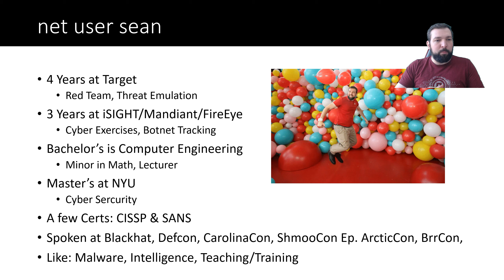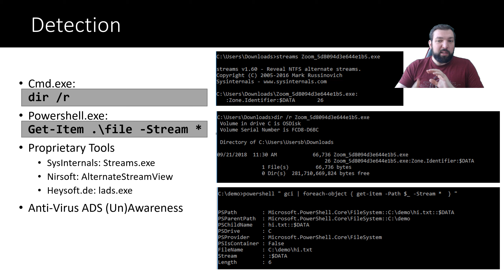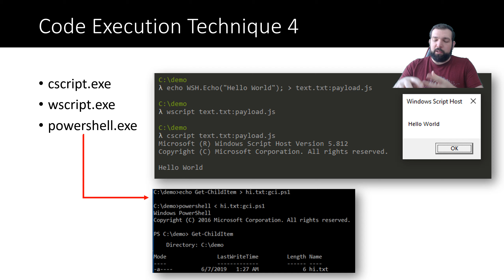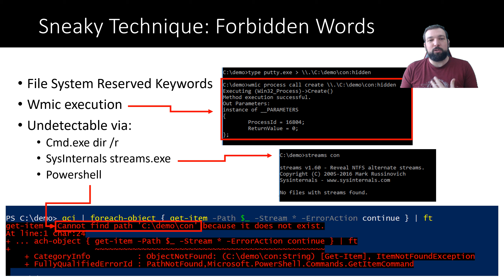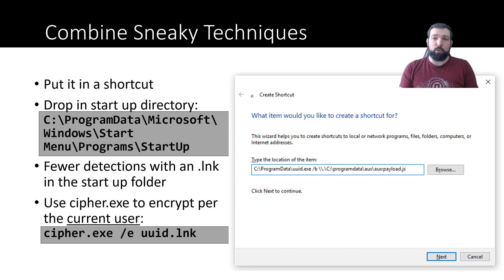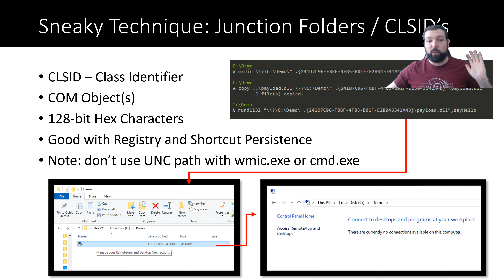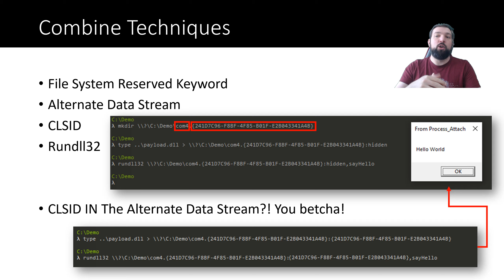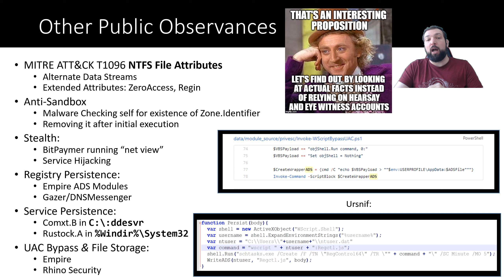Sneaky Tips and Tricks with Alternate Data Streams (ADS’s)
Alternate Data Streams are little known to most Windows (and Mac) power users and can easily be leveraged as sneaky places to hide executable code and scripts. Most administrators don’t know about them and most AV’s can’t scan them – especially when hidden in strange places like File System reserved directories!

Empire: lib/modules/powershell/persistence/elevated/registry.py